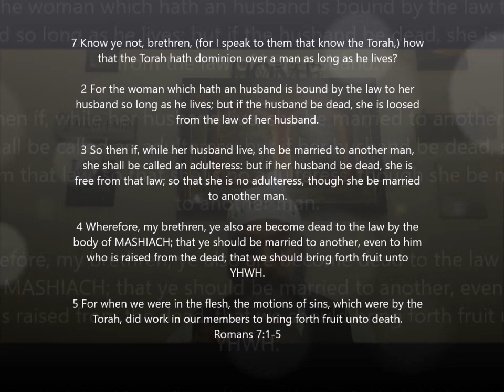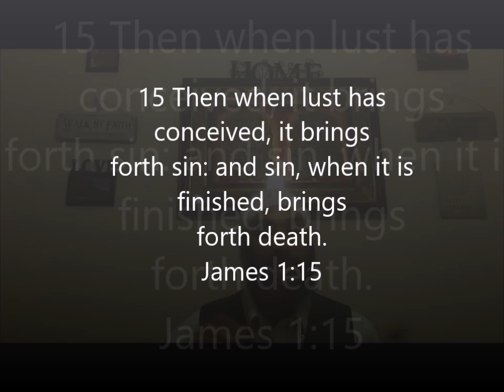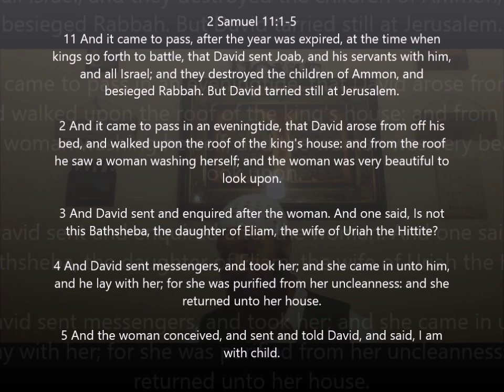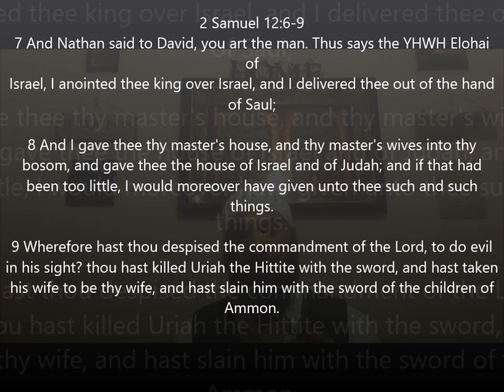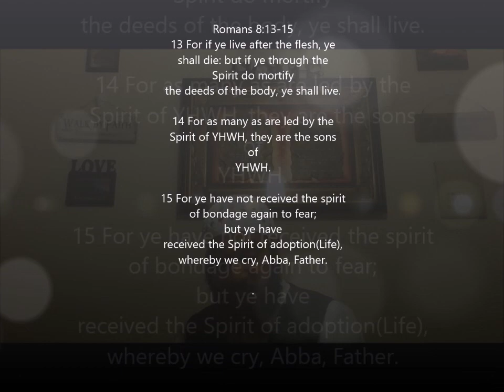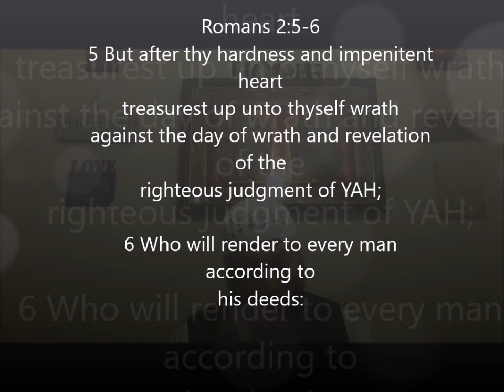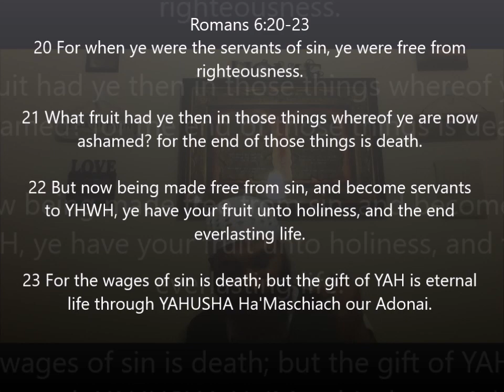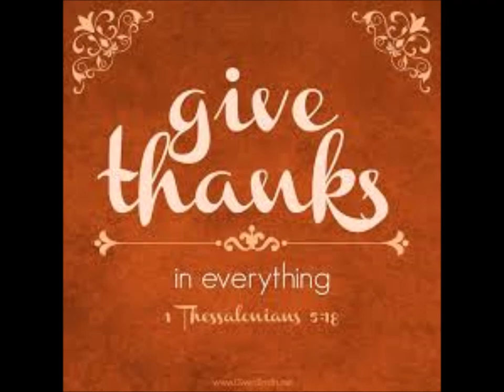Sabbath Day Gathering: Life or Death (5/4/19) ~House of Restoration